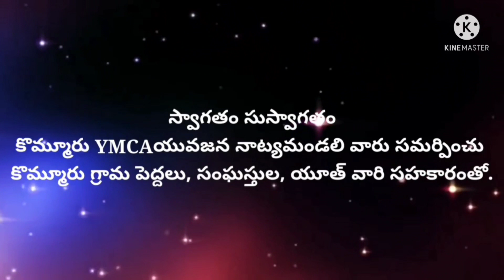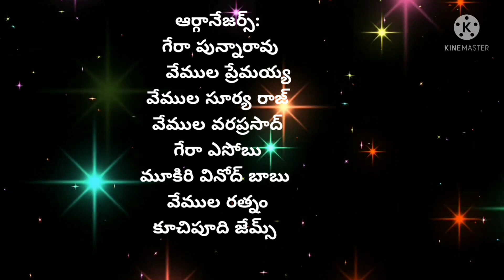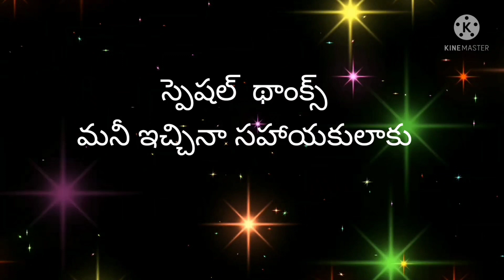Rowdy-Boys😎 Titles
kommuru Drama title video.